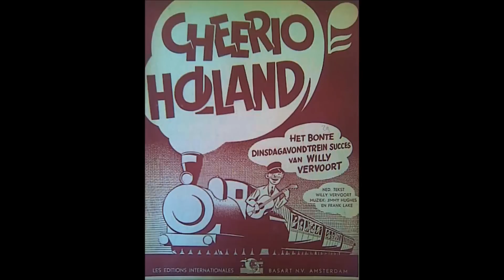Willy Vervoort - Cheerio Holland 1947